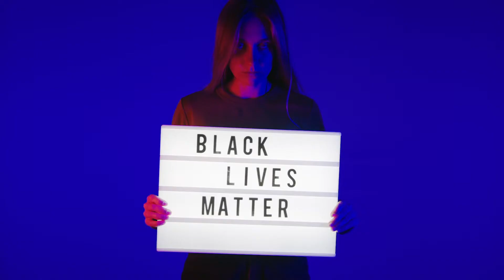Vote Robert Rodriguez June 23, 2020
I’ve been fighting for East Harlem my entire life. We have a lot of work to do. It's going to take all of us together to fight for affordable housing and accessible healthcare. I’m ready for this challenge, will fight for you every step of the way, and ask you to give me that chance with your vote on June 23rd.